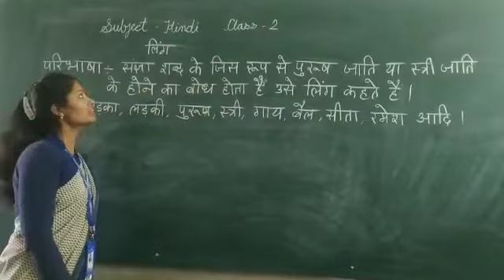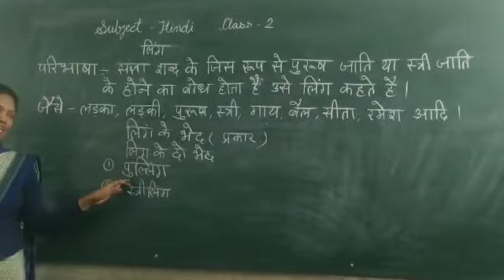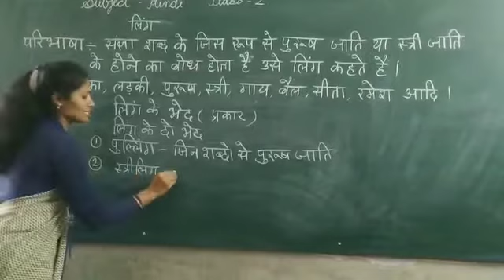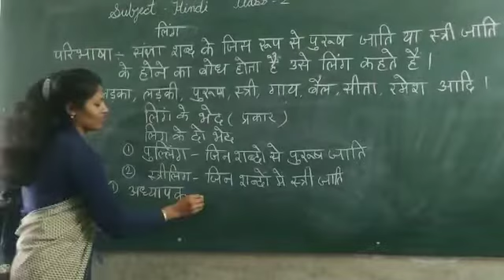Hindi Grammar - Ling Class 2